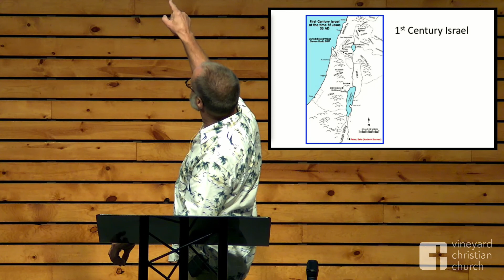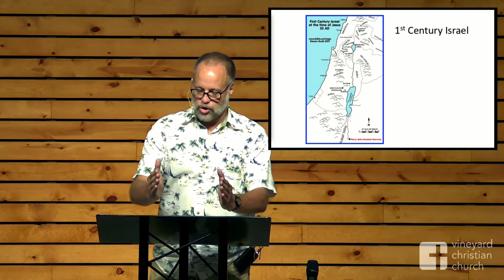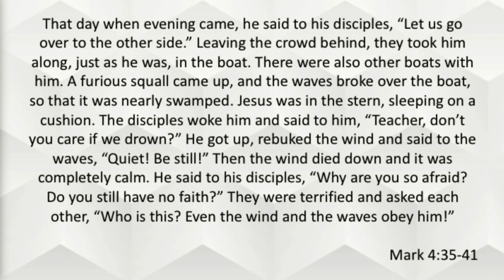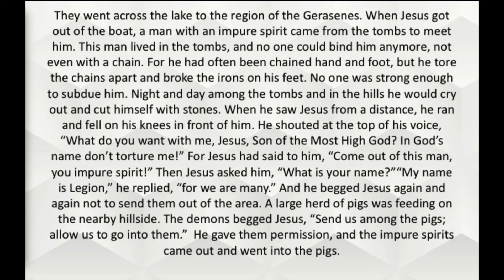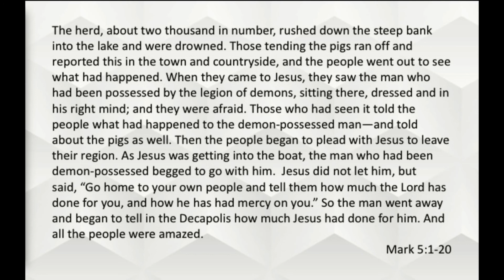Scared? Of Jesus?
Date: Sunday, July 5th, 2020
Speaker: Stan Tinon